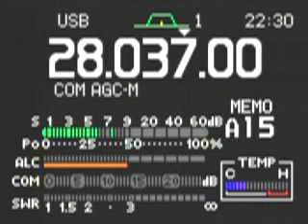Power line adapter interference, raising noise floor in 'notched' band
Homeplug/BT Vision type networking Power Line Adapter, no evident notching for the 12 metre amateur band, showing the intermod on 10 metres. The other amateur bands are similarly affected. The entire broadcast/maritime and other service frequencies are wiped out completely at about 100 metres from the installation.